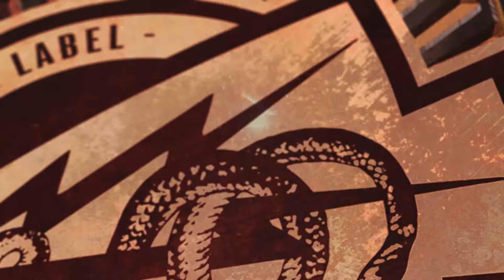MONXX & Miinos - Headshot